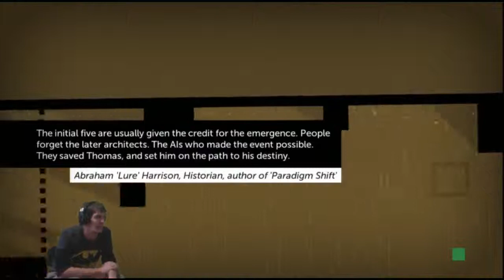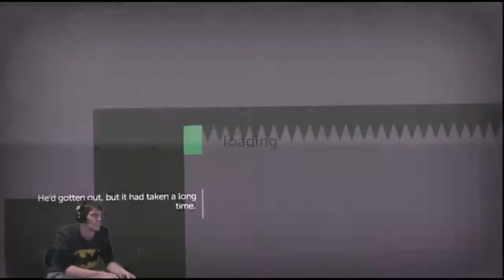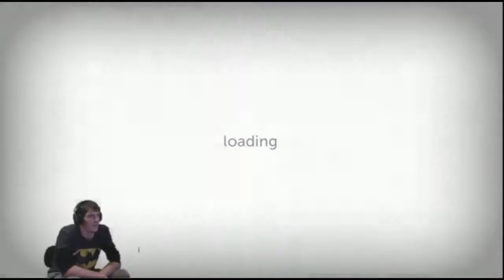Thomas Was Alone full collectible walkthrough with commentary Part 05 - Chapter 05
Thomas Was Alone full collectible Let's Play Gameplay Walkthrough with live commentary.

PSNid: Fliptriq
Gamertag: Fliptriq